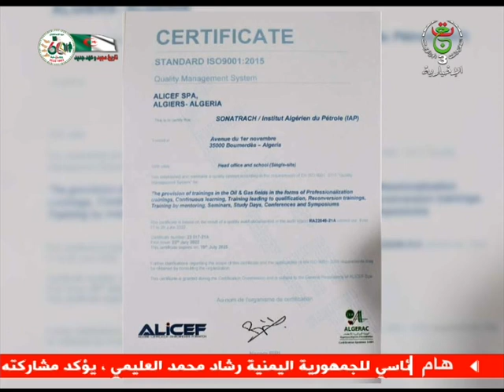"سوناطراك - طاقة / المعهد الجزائري للبترول يحصل على شهادة المطابقة للمواصفات القياسية "آيزو